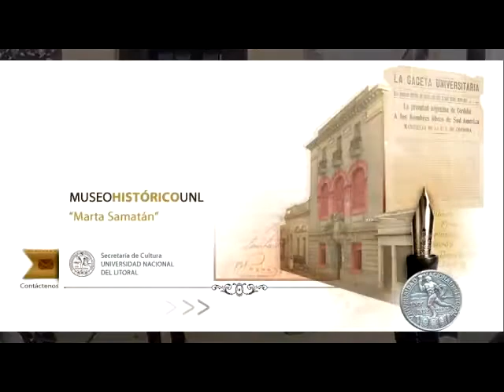Muestra Historias Jóvenes